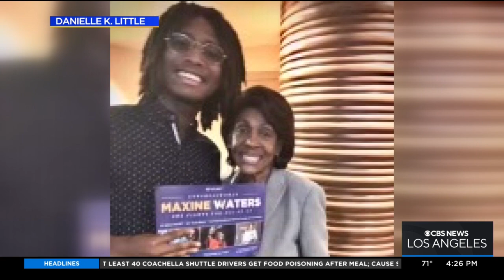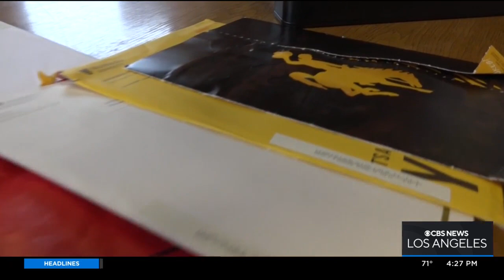Rancho Cucamonga high school senior accepted to 104 colleges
Rena Nakano reports from Rancho Cucamonga where Dylan Little, a high school senior applied to 112 colleges and was accepted to 104 of them.